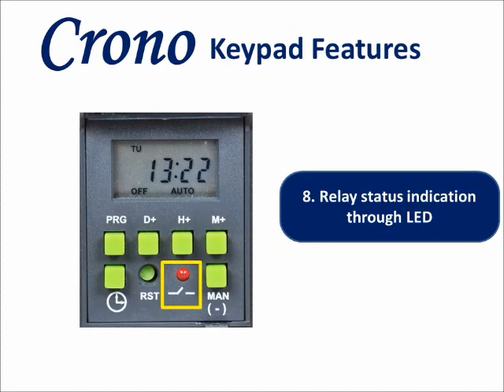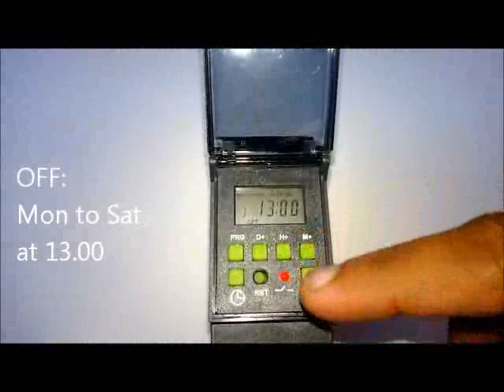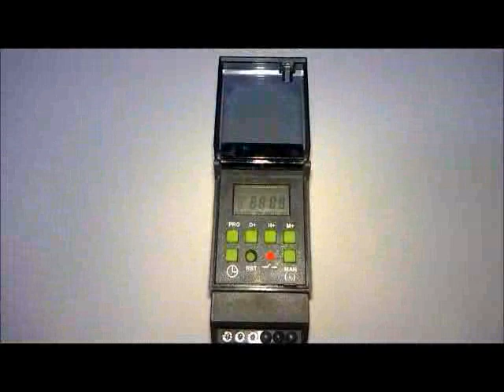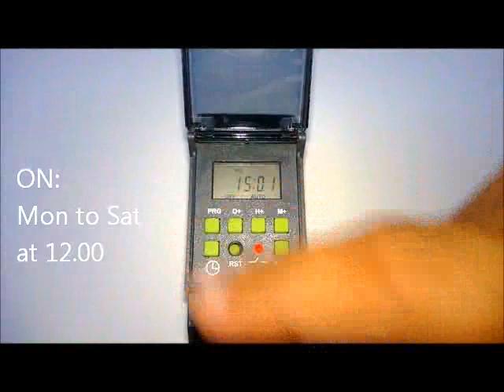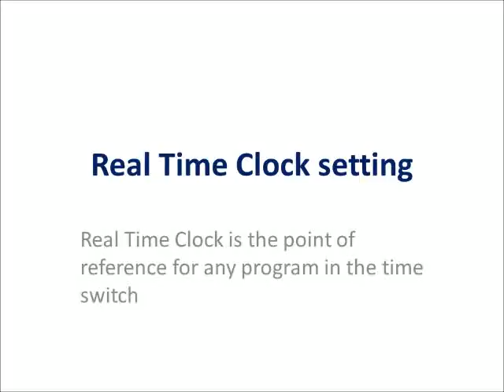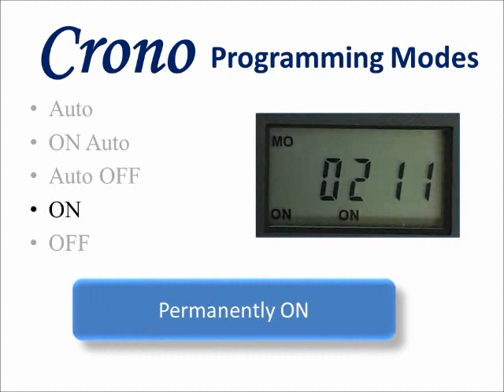Crono Time Switch Programming/Setting video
Precise time programming for daily/weekly/pulse applications
25 ON/OFF programs
Weekend exclusion & weekly OFF programming
LED Indication for relay status
12/24 hour display format
6 years battery reserve
Simple reset & manual override
Settable DST & keypad lock feature